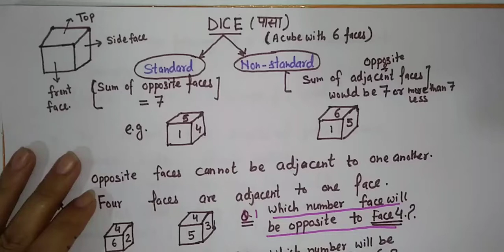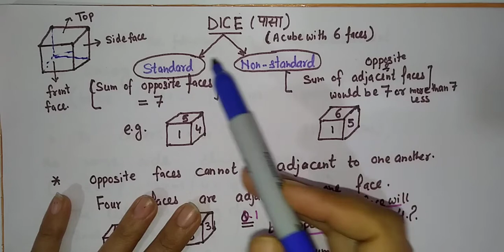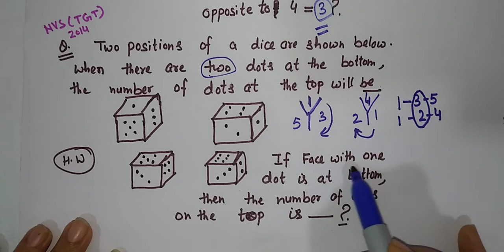Dice or Cube based reasoning/Non-verbal Reasoning for KVS, NVS(TGT,PGT,LDC,Staff nurse)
Reasoning ability part is common for all post in NVS exam and same for KVS and DSSSB exams. Questions are selected on the basis of previous year papers.

Non verbal reasoning Previous year questions.

How to find the opposite face in a dice?